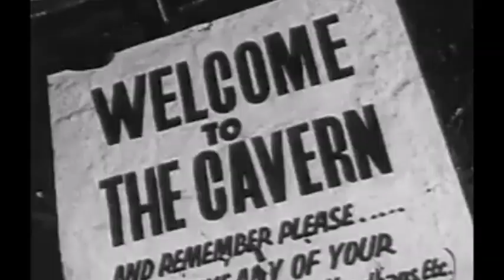👄【シー・ラヴズ・ユー】cover／Cassys（REGENT‘ｓ）1983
1983／六本木キャバーンクラブLIVE~Cassys前身4人BAND『REGENT'ｓ』
1963・BEATLES『She Loves You』cover